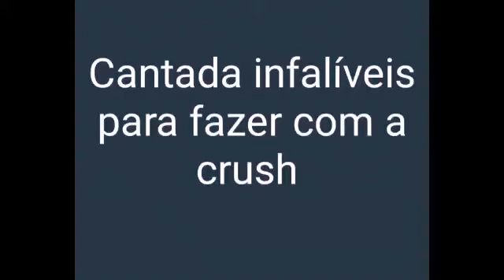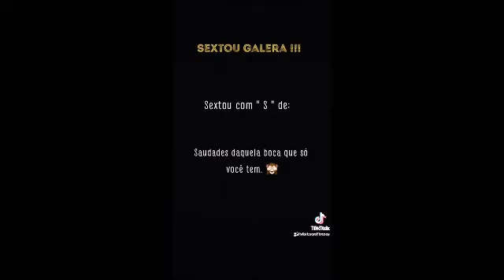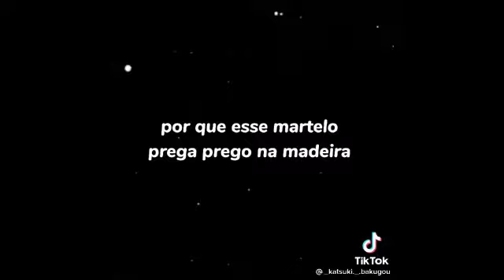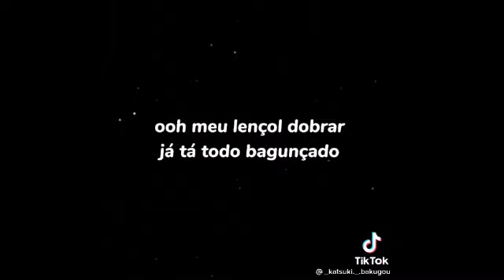Cantada infalíveis para fazer com a crush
Melhores cantada para conquistar meninas #09

Se esse vídeo tive 100 visualizações é 20 Lake vai de parte 2